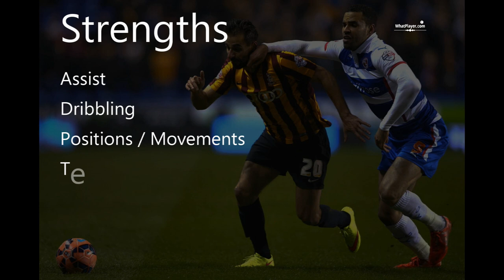Filipe Morais HD 1080i | Dribbling, Assist, Finishing | Football Highlight Video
Filipe Morais HD 1080i
| Dribbling, Assist, Finishing | Football Highlight Video

⚽✔Check latest ADIDAS Predator soccer boots 2020  (AMAZON)

 ⌚Fitbit's most popular smartwatch, now with GPS (AMAZON)

🎁Most popular Soccer Jersey  (AMAZON)

👟🎯Check latest NIKE best soccer cleats (AMAZON)

🩳👕Most famous Soccer Jersey (AMAZON)

⌚⌚📌Check Fitbit Sense Health 40mm SmartWatch - Lunar White/Soft Gold Stainless (EBAY)

Check the best Smart Watches (AMAZON)

⚡Trending GPS Smart Watches (AMAZON)

✔Amazon Top Deals and Promotions (AMAZON)

😎Latest and coolest JBL Portable Wireless Bluetooth Speaker (AMAZON)

✔Instantly Transform Any Text Into A 100% Human Voice

💰All You’ll Need To RANK On Google and YouTube

😲The World’s Easiest Full-Auto Video Animation Software!

HIGHLIGHT YOUR SKILLS. MORE OPPORTUNITIES
Watching our football highlight videos, you will see Filipe Morais and other top players, their football skills, football dribbling skills. Also football tackles, assist, finishing and goals of football players.
Whatplayer provides football updates, football scouting video analysis and video highlights.
We focus and football talents and top players.

All rights reserved to their respective owners: "Copyright Disclaimer Under Section 107 of the Copyright Act 1976, allowance is made for "fair use" for purposes such as criticism, comment, news reporting, teaching, scholarship, and research. -